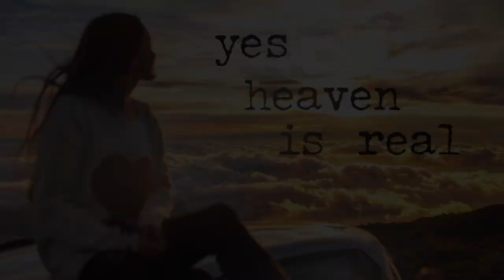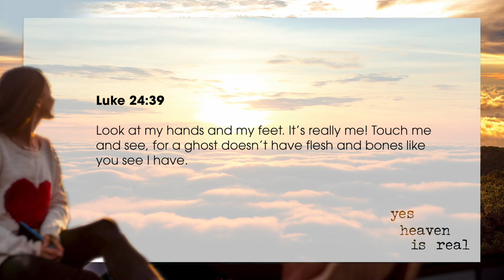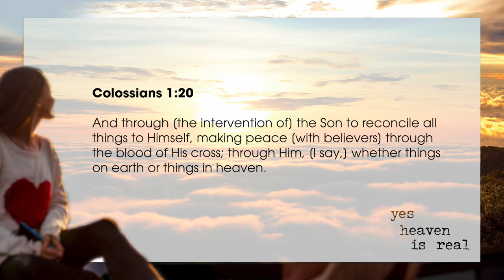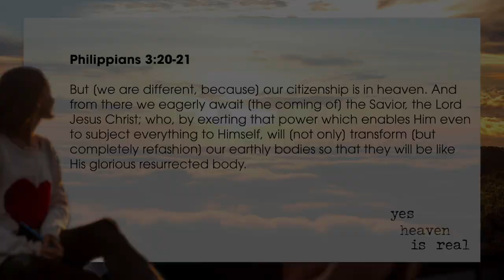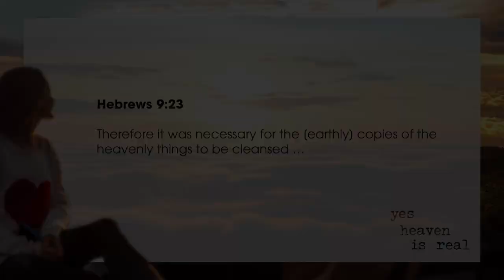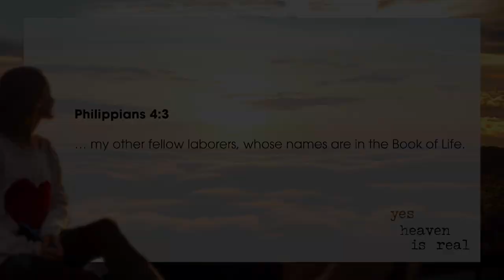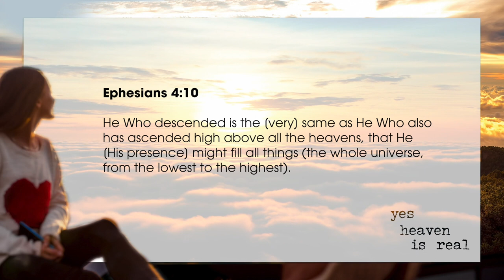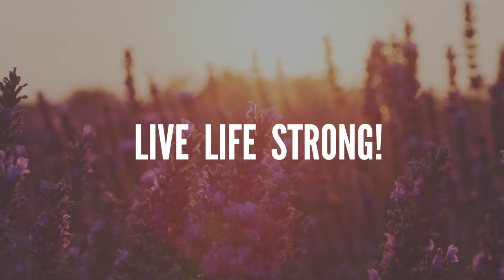Yes, Heaven is Real (Part 4) // Pastor Stephen Marshall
God made you a person of intellect created from the dust of the ground! You are irreplaceable and heaven is for you!